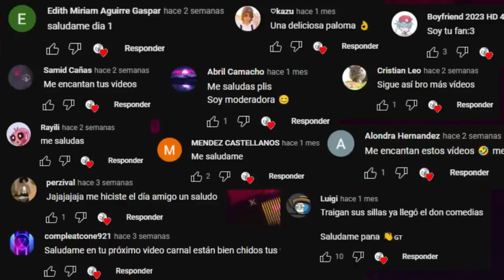Papá cerdito el más basado🥵🤙🏻|| Momento XD Peppa Pig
Papá cerdito, qué hiciste esta vez??🤨